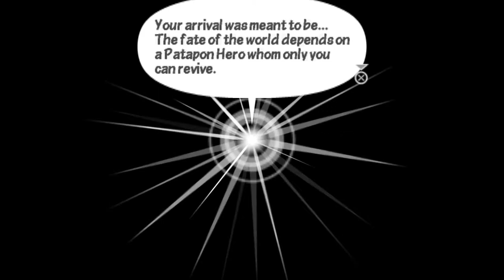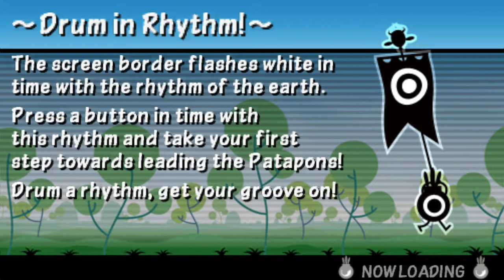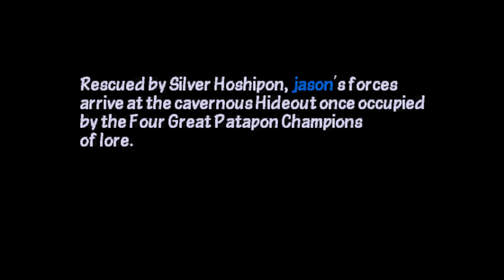Patapon 3 - Prologue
I apologize in advance for my bad gameplay I haven't finished patapon 3 like... ever.

So this would technically be my first playthrough, kinda?

idk